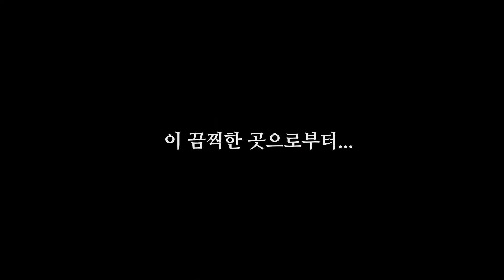세이비어 인게임 트레일러 버전 2